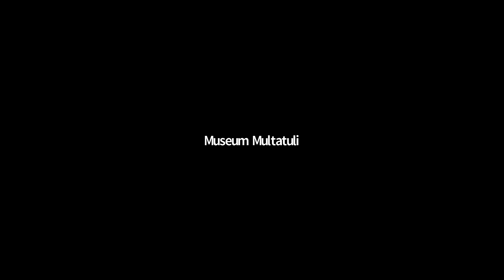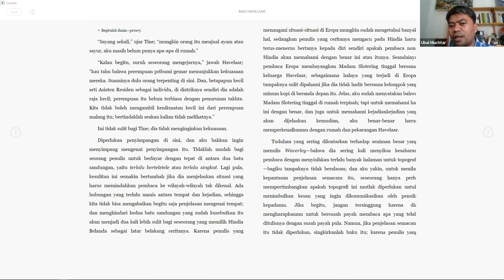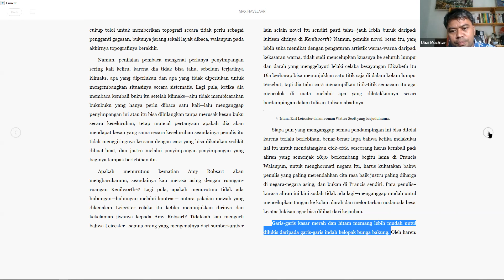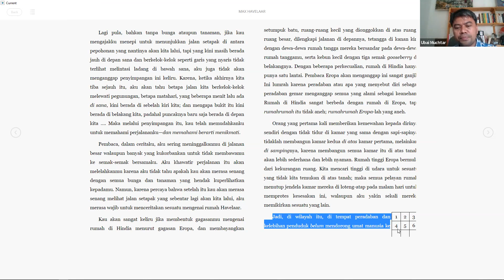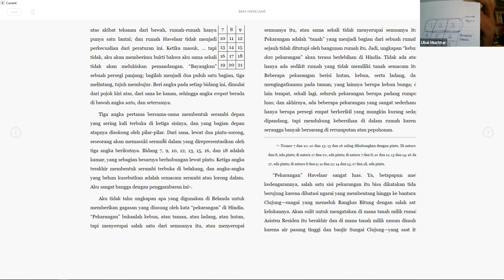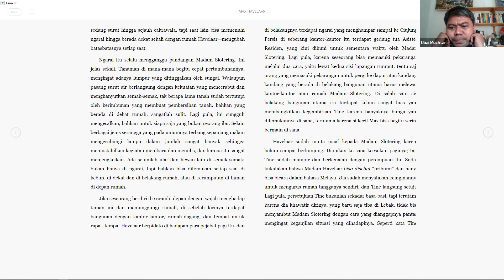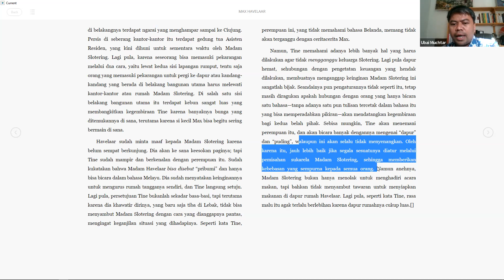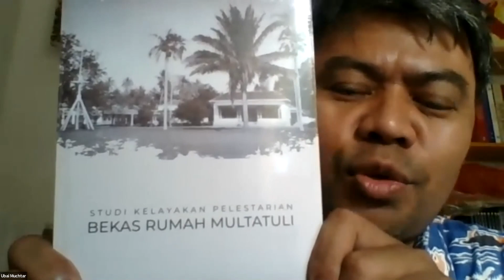Reading Max Havelaar (26)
Melanjutkan pembacaan Bab 13 novel kepahlawanan pembela rakyat tertindas: Max Havelaar. Melanjutkan kisah Havelaar di Natal, Sumatra Utara. Pembacaan ke-26 dilaksanakan di hari Kamis, tanggal 23 September 2021. Havelaar menjelaskan mengapa ia melawan atasannya Jenderal Vandame. Kisah masih dengan setting di rumah dinas Havelaar di Rangkasbitung. Saat ini rumahnya berada di belakang RSUD dr. Adjidarmo.